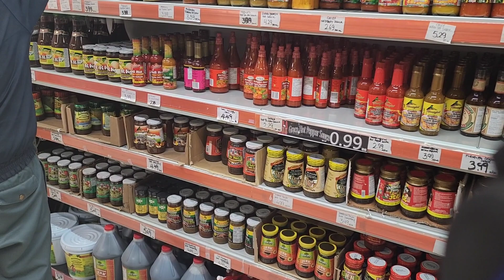Come Shopping With Me | Jamaican Food Store | You Won't Believe What I Saw 🤫🤔.